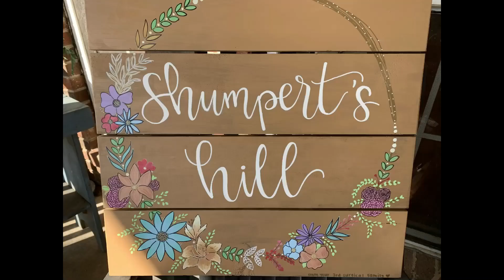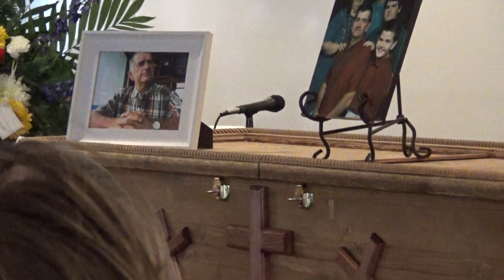Celebrate Me Home Part 1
This is a celebration of Randy's homecoming. We will forever love and miss him, but we are looking forward to that day we will see him again.